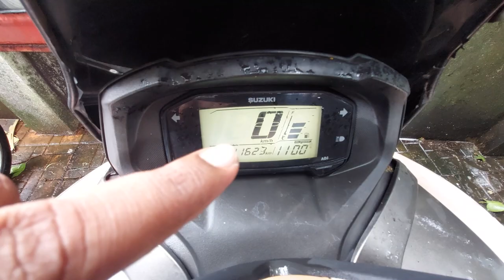Burgman Scooter Leh Ladkh jaa sakti hai? | Burgman Detailed Review | Shirish Vlogs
Hope everyone is fine and having a great time . if you are new to my channel let me introduce myself I live in Mumbai and love making vlogs, short movies editing. this vlogs is about Burgman Scooter Leh Ladkh jaa sakti hai? | Burgman review | Shirish Vlogs

1 SUBSCRIPTION & LIKE WILL HELP ME TO GROW .